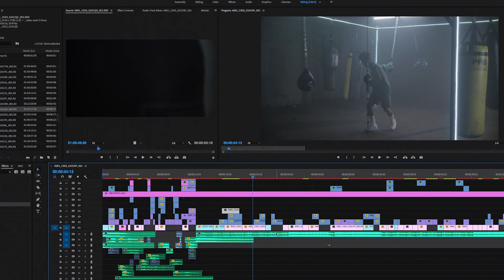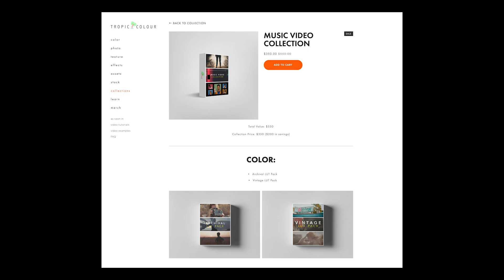Music Video Editing Contest!!!